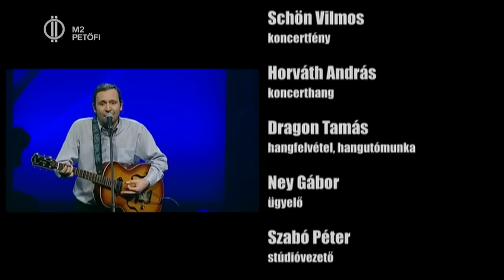Bérczesi Robi 40 - MR Akusztik a MÜPÁBÓL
A Duna Médiaszolgáltató Nonprofit Zártkörűen Működő Részvénytársaság megbízásából készítette
az MTVA Petőfi TV Csatornaigazgatósága.

csatornaigazgató: Mezei Zsolt

Bérczesi Róbert – ének
Vucurevic Elvira – hegedű
Kis “Sztivi” Tibor – szólógitár
Kelemen Angelika – vokál
Koltay Kurszán – zongora
Nemes András – ének
Nemes János – szaxofon
Szűcs Krisztián “Qka” - trombita
Vincze-Fekete Vera – vokál
Zaják Péter – percussion
Hámori Benedek – percussion
Szekeres András – ének

a MÜPA munkatársai:
Cselik Bendegúz – színpadmester
Fehér Róbert – gépész
Schön Vilmos – koncertfény
Horváth András – koncerthang
Dragon Tamás – hangfelvétel, hangutómunka
Ney Gábor – ügyelő
Szabó Péter – stúdióvezető
Börzsönyi Anna-Petra – művészeti szerkesztő

AH munkatársai:
Bálint Vencel
Mihálka Andor
Murányi István
Spisák Gábor
Varga Attila
Vámos Dénes

kameraman:
Budai Csaba
Fogel Mátyás
Halász László
Kéri Miklós
Kulcsár Balázs
Osztovits Bálint
Takács Gábor
műszaki vezető: Tanos Tamás
gyártásvezető: Hering Krisztina

az MTVA munkatársai:
vágó: Veréb Csaba
colorist: Csulak István
technikai rendező: Kiss Kornélia
főszerkesztő: Nagyistók Tibor
gyártásvezető: Mliner László
vezető operatőr: Szobrász András H.S.C.
Rendező: Szurdoki Erika H.S.D.